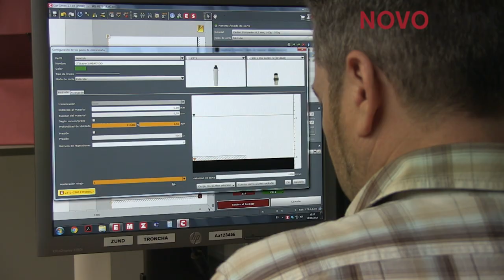NOVOPRINT PACKAGING - Compact cardboard trays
We are specialists in packaging production, always seeking the most attractive way to present your product, making use of sustainable supports, taking into account ergonomics, facilitating the storage and distribution process, and ensuring protection of the content. Our goal is that the consumer has a very good shopping experience.